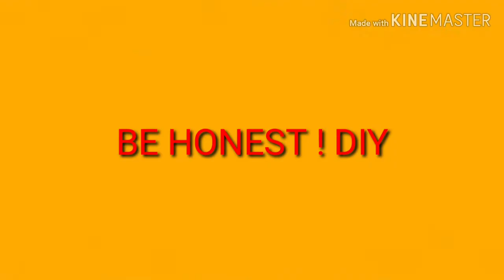घर मे बने टूल और ढक्कन के साथ सिर्फ 5 मिनिट मे बनाये बहुत ही सुन्दर रंगोली 😱🏠✨️